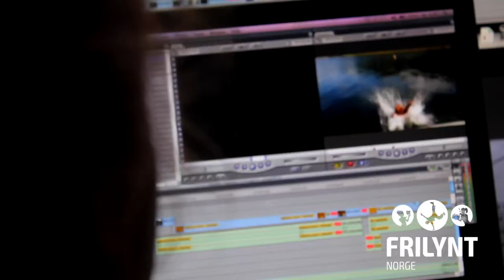Bli med på SplæshCamp - Nordisk Ungdomsteateruke 2019!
SPLÆSHCAMP - NORDISK TEATERUKE: 5.-10. aug. 2019 inviteres unge mellom 13 og 18 år i hele Norden til SplæshCamp med Frilynt Norge! Teater, scenekunst, film, kultur, magiske øyeblikk!